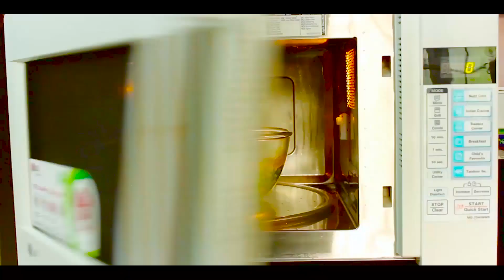சத்தான வாழைப்பூ கோலா உருண்டை | Banana Flower Vada | Healthy Vazhaipoo Vadai Recipe in Tamil,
I will show you how to make  Paal Kozhukattai  in this video.  Paal Kozhukattai  is something that can be done very easily at home.- Please watch & comment your feedback. Thank You !